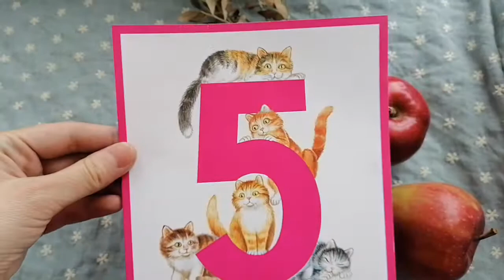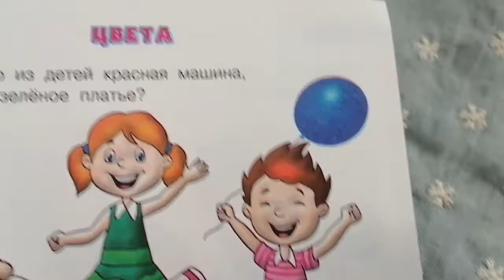Английский младшая группа 9.04